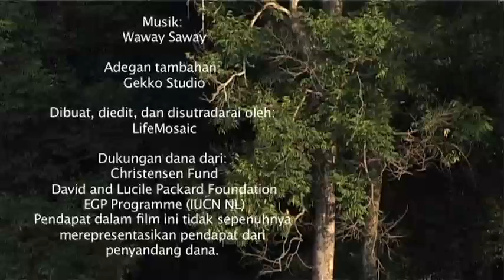REDD Binatang Baru di Hutan (Bahasa)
REDD (Pengurangan Emisi dari Deforestasi dan Degradasi Hutan), merupakan strategi mitigasi perubahan iklim guna mengurangi emisi Gas Rumah Kaca (GRK) dengan mencegah atau mengurangi penggundulan dan degradasi hutan. Masyarakat adat yang hidup di dalam hutan membawa pesan penting terkait REDD, potensi peluang, dan resiko kegagalan apabila hak-hak masyarakat adat, pengetahuan dan praktek tradisional mereka tidak diakui. (LifeMosaic, 2009